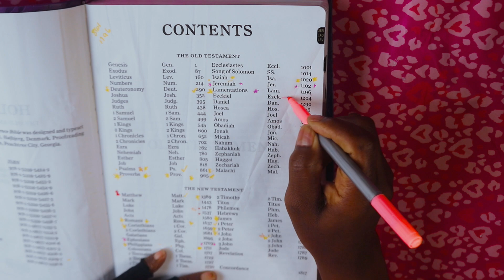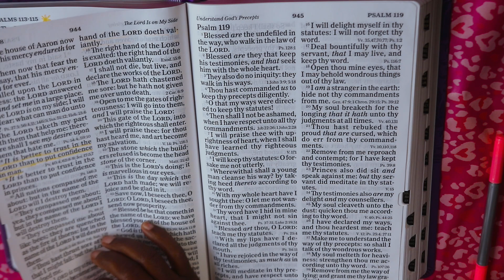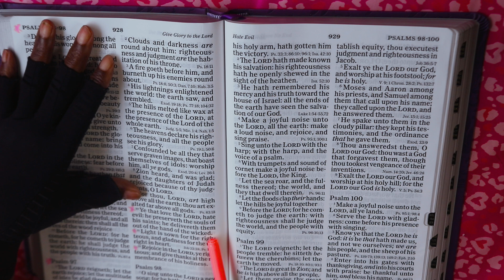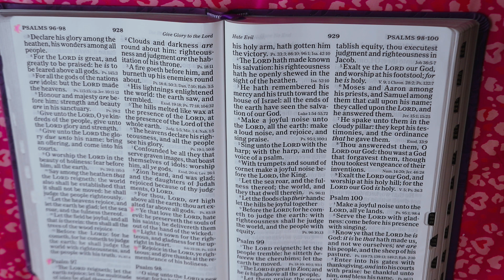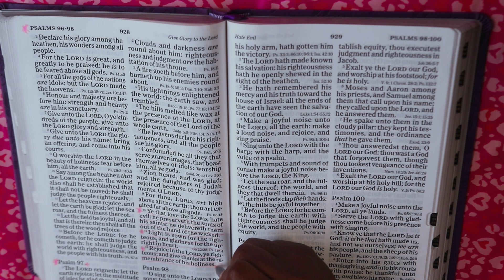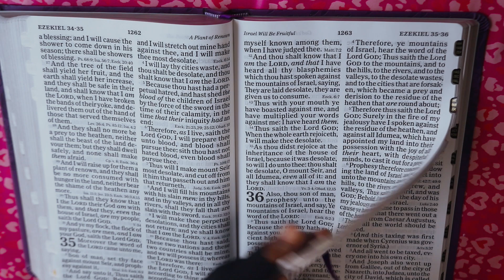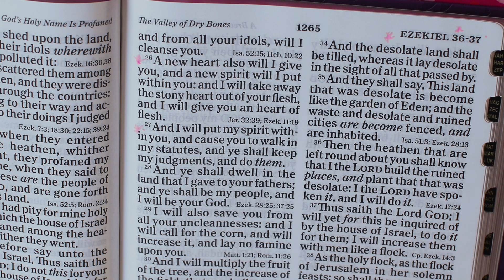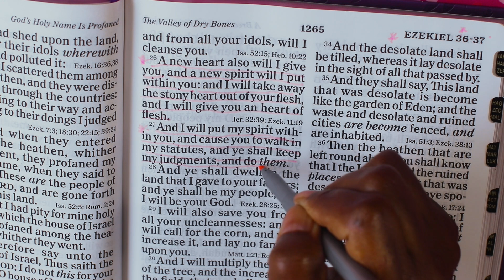BIBLE READING VERSES PSALMS & EZEKIEL ASMR CHEWING GUM PAGE TURNING SOUNDS